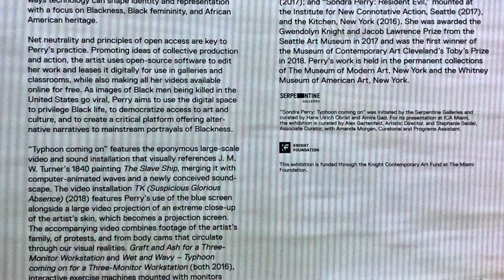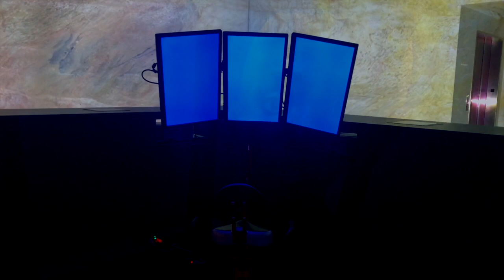“Sondra Perry: Typhoon coming on” ICA MIAMI, 2018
Jul 13 – Nov 4, 2018
Sondra Perry: Typhoon coming on
Special Exhibition
“Sondra Perry: Typhoon coming on” examines the artist’s innovative use of video, media, installation and performance to create powerful narratives that explore the intersection of black identity, digital culture and power.

Sondra Perry (b. 1986, Perth Amboy, New Jersey) is an interdisciplinary artist who works with video, computer-based media and performance to explore the digital abstraction of identity. Her videos and performances foreground the tools of digital production as a way to critically reflect on new technologies of representation and to remobilize their potential. Her work revolves around blackness and black American history and ways in which technology shapes identity, often with her own personal history as a point of departure.

‘Sondra Perry: Typhoon coming on’ was initiated by the Serpentine Galleries and curated by Hans Ulrich Obrist and Amira Gad. For its presentation at ICA Miami, the exhibition is curated by Alex Gartenfeld, Artistic Director, and Stephanie Seidel, Associate Curator, with Amanda Morgan, Curatorial Assistant.